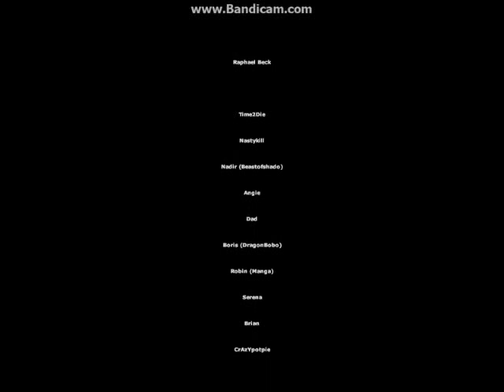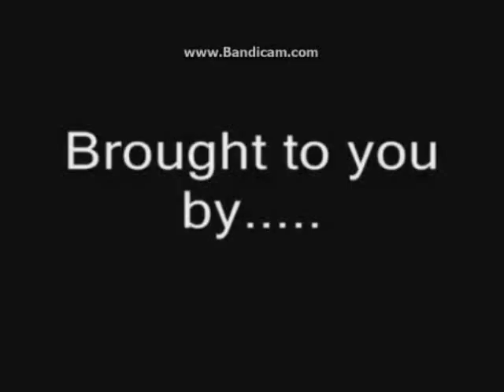Half-Life 2 Complete Mod Walkthrough - Tr1p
Tr1p tells the story of a guy who had a car accident while driving home from work after a 48h shift. He wakes up at night laying next to his crashed car in a place he doesn't seem to remember as a part of the route he usually takes to go home. Actually... he is now very, VERY far from home.

This mod was interesting. It somewhat had that Ravenholm feel, only that there are combines now and less zombies. I liked the mapping styles, and the first time trying to find the crowbar was a challenge! I like that! I like challenges, but nothing too challenging; for example, in the second map there was a HUGE fight between me and zombies and combines. What got me aggravated was that the combines and zombies weren't even attacking eachother. I got used to the battle later on, but still, so many enemies in one place! Luckily there are alot of items to make-up for that. That battle arena with the three APCs and the helicopter; it wasn't bad! I like new challenges. If those railings weren't in the way and I could get a more direct shot, it would've been more fun. The underground sewers were pretty easy to navigate. The ending battle was tough too. I don't mind the helicopter and APCs, but I do mind killing squads of just Combine Elites. It's just too hard killing just elites! I was able to survive though, and I had fun playing this! That piano song in here, where was that from? Kinda sounded like Silent Night, but I wasn't too sure. So, overall, I started this mod on easy difficulty to know what I'm supposed to be doing, but I did normal on the second playthough which was the playthrough I recorded. I always do the mods first before recording them so I don't get lost. I was hoping to go inside that citadel, but it plays no part in here and I'm quite disappointed in that. It's just a skybox thing. I wish we would've went inside.

Rating: 4/5